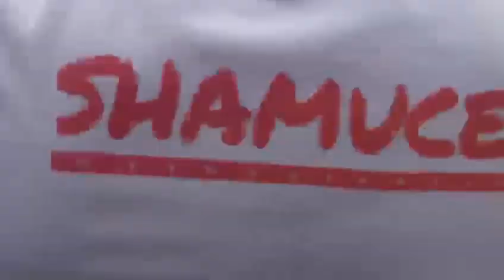New SHAMUCET edisi pawae tembang lagu Steywiturlop✌️